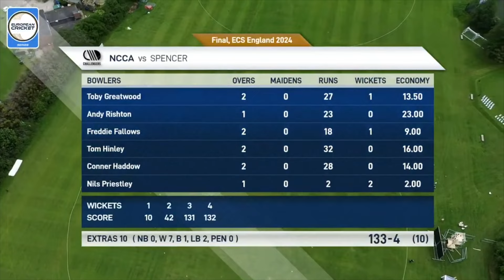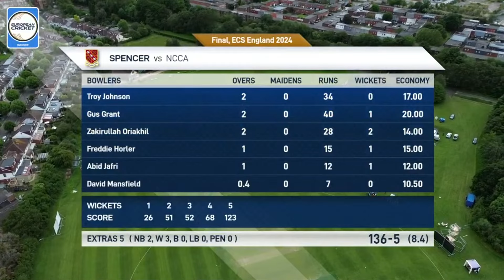Final - NCCA vs SPE | Highlights | ECS England, 2024 | 31 May 2024 | ECS24.442